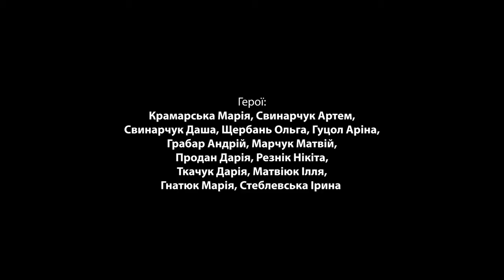Реклама ШАНС в жанре детектив на childcamp.com.ua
Будущее наших детей зависит от того, что мы вкладываем в них сейчас. Что в жизни ценно, а что нет, как быть сильным, но в то же время доброжелательным, как научиться ответственности за свои поступки, и даже в чем смысл жизни, - все это можно и нужно говорить с детьми. И мы в детском православном лагере Шанс это делаем!

Узнай первым об обновлении программ, появлении эксклюзивных акций и поступлении путёвок в продажу с Порталом детских лагерей ★ ★ более 1430 лагерей в Украине и за рубежом разных направлений на осенние, весенние, зимние, летние каникулы и для всех возрастов!

Почему мы?
3 причины выбрать детский лагерь на нашем портале!